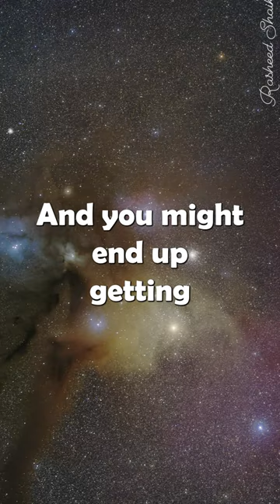Introduction to Antares. The brightest star in the constellation Scorpio.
Let me introduce you to notice. It is the brightest star in the constellation Scorpio. And it is also about 700 times the size of the sun. But why is it important, though? That's because it is also the star that is about to go supernova very soon. And when I say very soon, I mean at a cosmic scale, because it's going to take about 1 to 1.4 million years.

But that's not all, though. If you are an astrophotographer and if you do manage to get a dark enough sky, point your telescope to the star, because this star is surrounded by beautiful dust clouds that glows in multiple colors. And you might end up getting a photo just like I did.